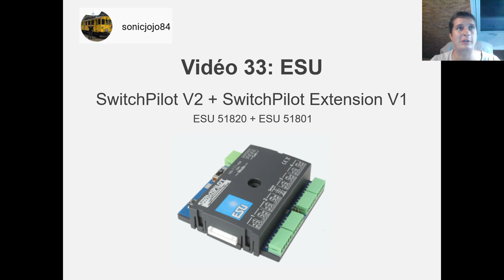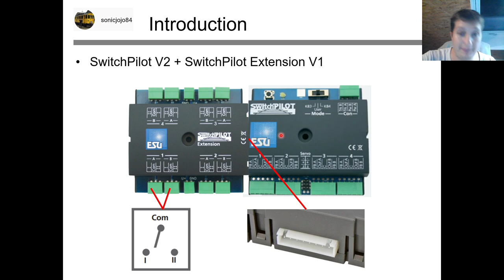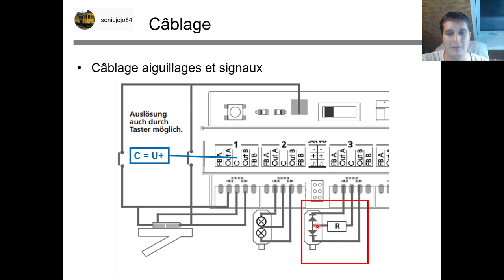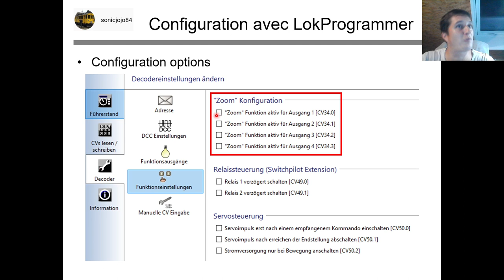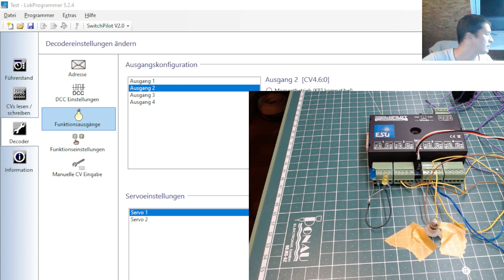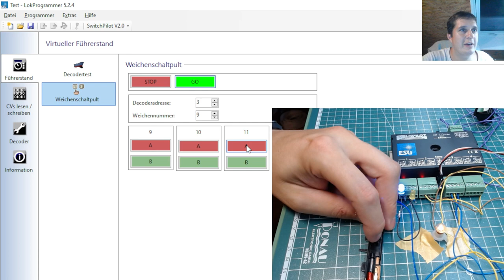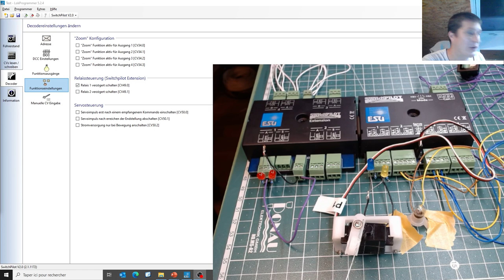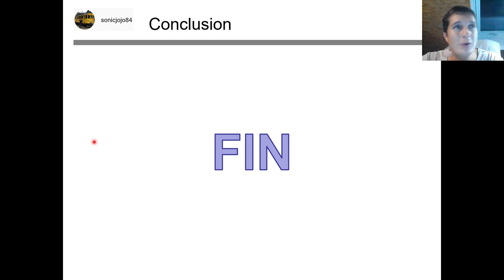ESU SwitchPilot V2 + SwitchPilot Extension V1 vidéo 33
- Explication du décodeurs d'accessoire ESU SwitchPilot V2 + SwitchPilot Extension V1
- Câblage
- Configuration avec LokProgrammer
- Démonstrations configuration des différents modes des sorties
- Démonstration moteur électromagnétique
- Démonstration moteur d'aiguillage type Lemaco/Fulgurex...